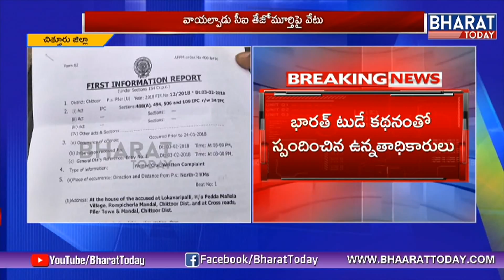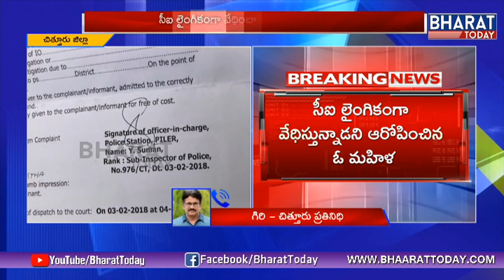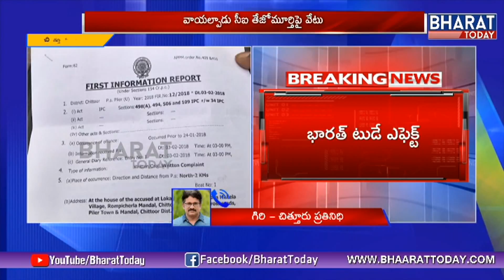Bharattoday Effect: వాయల్పాడు సీఐ తేజోమూర్తిపై సస్పెన్షన్ వేటు | సీఐ రాసలీలలు